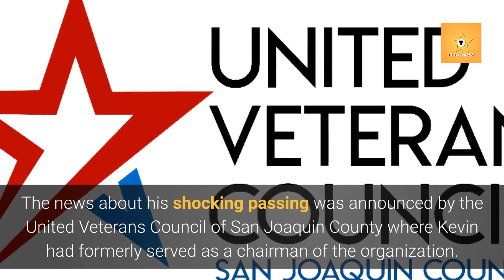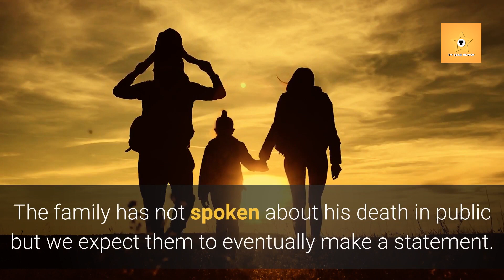Kevin Dobson Wife and Kids Devastated after his passings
Former army veteran and soap actor, Kevin Dobson has passed away at the age of 77 on Sunday, September 6. The reason behind his passing has not been revealed while some sources say that he had a heart attack. His wife Susan Dobson and their three children are completely devastated by their loss.